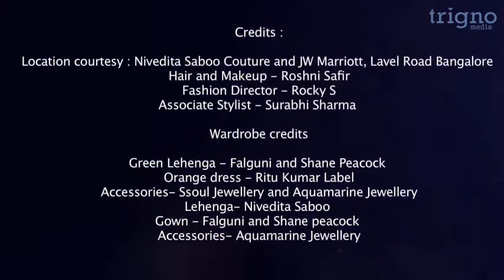MISS UNIVERSE INDIA 2016 - ROSHMITA HARIMURTHY